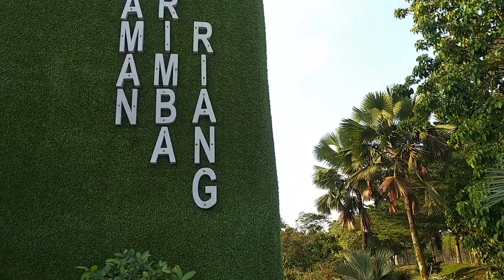VLOG B Task 3 - Wan Sue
This is my 3rd Task for Spotlight Internet reality program, please SUBSCRIDE my channel & share my video.

I need you vote for me to win this competition, please click below link

dan click

WAN SUE S1017

FOLLOW IG @suemiyosh
FOLLOW FB : Wan Sue Official

Contest duration til 17 April 2019